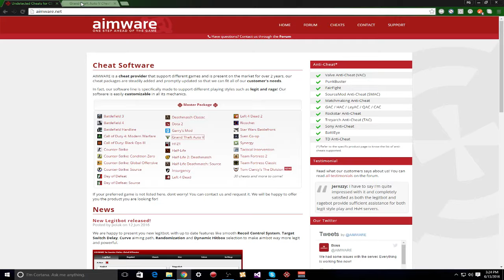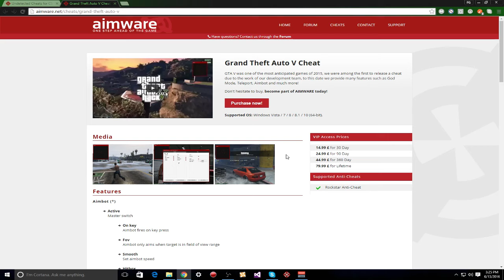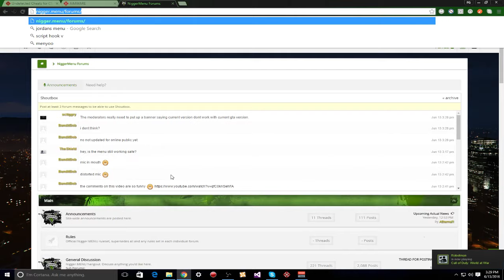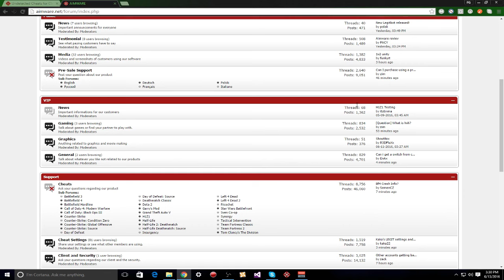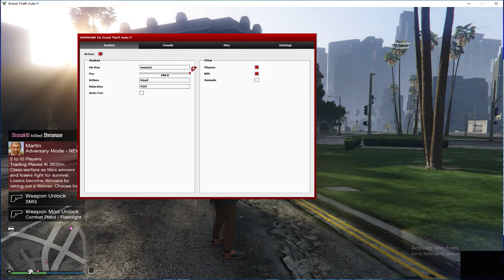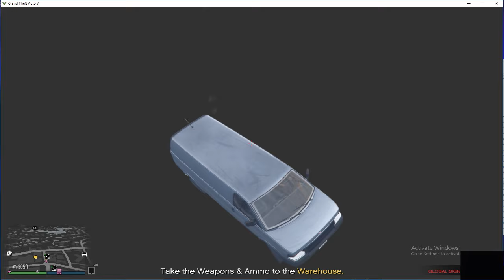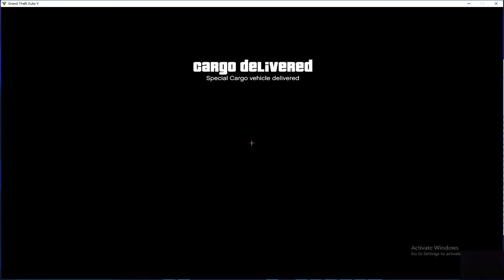MOD MENU GTA 5 PC VERSION 1.34 AIMWARE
Hope you guys enjoyed this video! Thanks for all the support guys!

Links and Gamertags:

PS4: FGFaZe
Xbox: FGFaZeYT
Steam: FGFaZe
Skype: FG FaZe